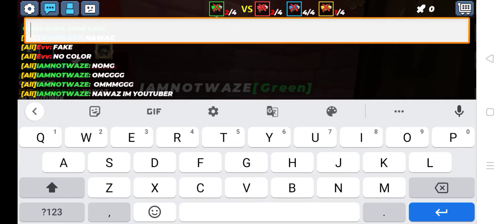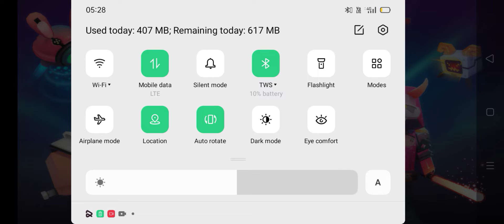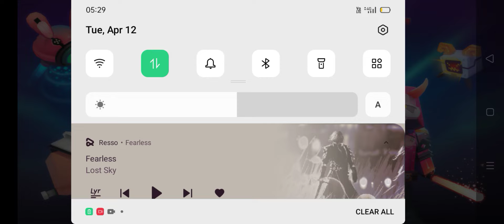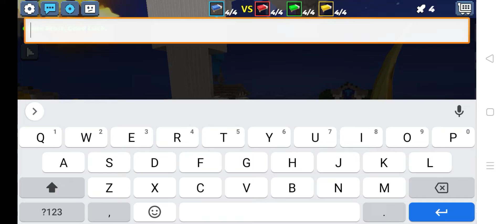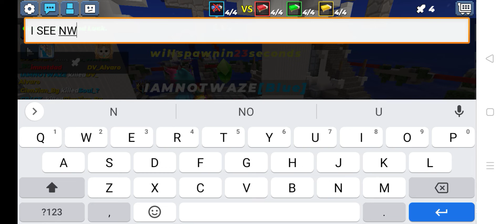I'm playing Bedwars And i see NawazBG: blockman Go